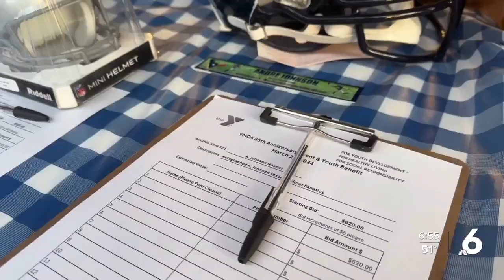YMCA lands in Oz to celebrate big anniversary